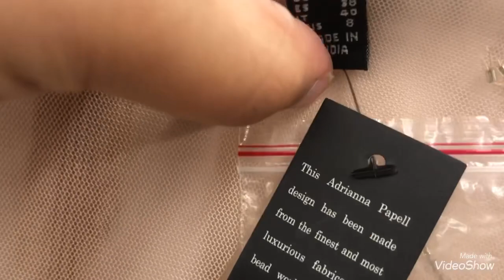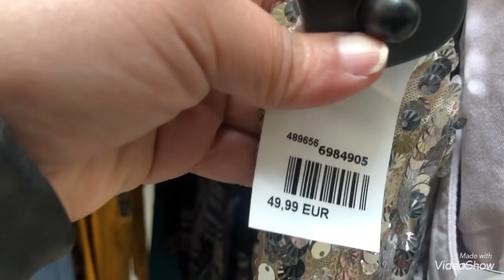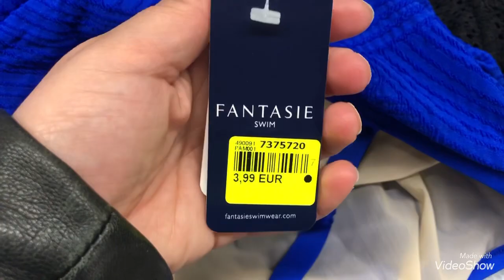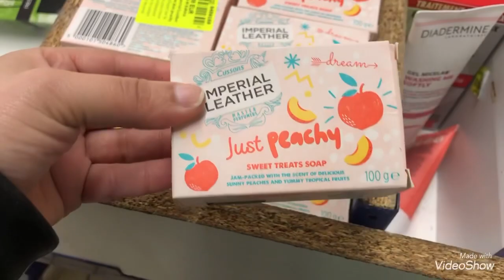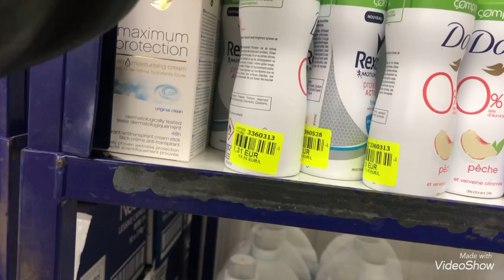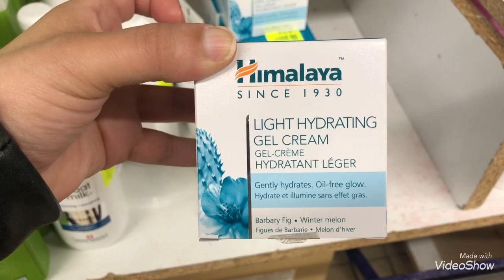NOZ : ARRIVAGES MODE ET BEAUTÉ 18 mai 2021